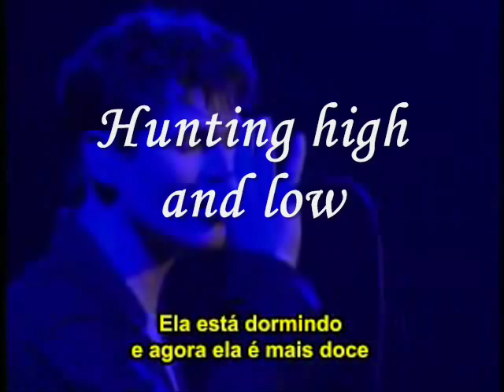Hunting high and low By Angel Black